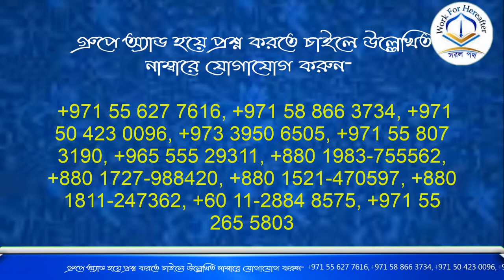মৃত্যুর যন্ত্রনা কি সবার জন্য সমান? শাইখ আব্দুল্লাহ শাহেদ আল মাদানী হাফিজাহুল্লাহ্।